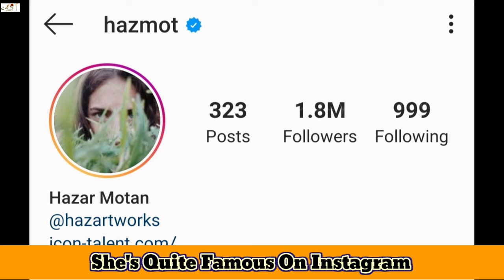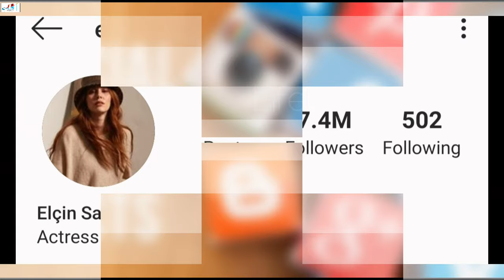Hazar Motan VS Elçin Sangu Comparison, Biography, Age, Income, Relationship, Weight, Height, Facts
Turkish Translated